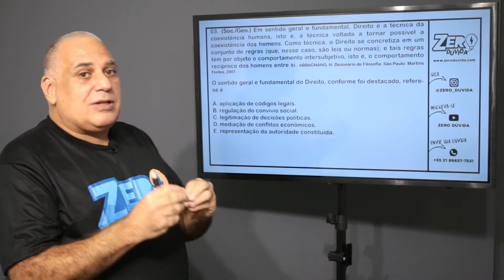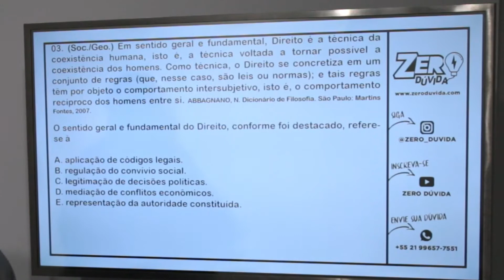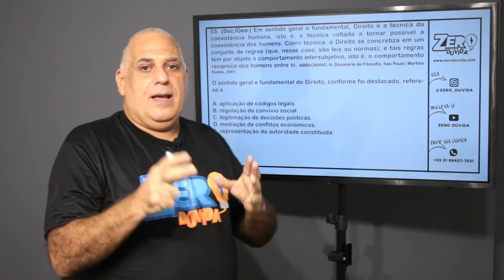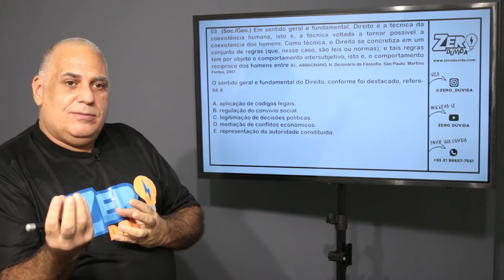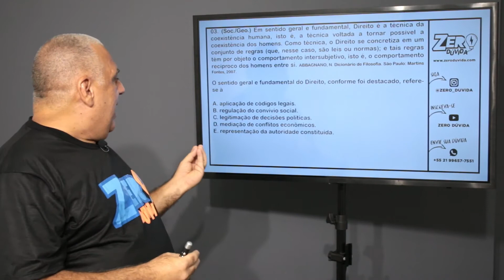ENEM 2019 - Em sentido geral e fundamental, Direito é a técnica da coexistência humana...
Questão:
Em sentido geral e fundamental, Direito é a técnica da coexistência humana, isto é, a técnica voltada a tornar possível a coexistência dos homens. Como técnica, o Direito se concretiza em um conjunto de regras (que, nesse caso, são leis ou normais); e tais regras têm por objeto o comportamento intersubjetivo, isto é, o comportamento recíproco dos homens entre si.
ABBAGNANO, N. Dicionário de Filosofia. São Paulo: Martins Fontes, 2007.

O sentido geral e fundamental do Direito, conforme foi destacado, refere-se à

a) aplicação de códigos legais.
b) regulação do convívio social.
c) legitimação de decisões políticas.
d) mediação de conflitos econômicos.
e) representação da autoridade constituída.

Gabarito: B

Galera, estudar para o enem TOTALMENTE GRÁTIS é no

Então se liga nas dicas que o professor Jorge Kfuri tem pra vocês!

❓ Tá com dúvida? Deixe seu comentário!